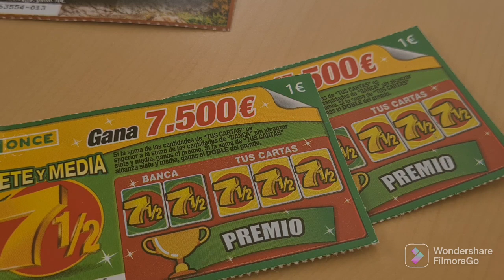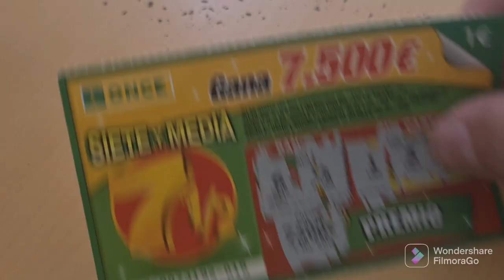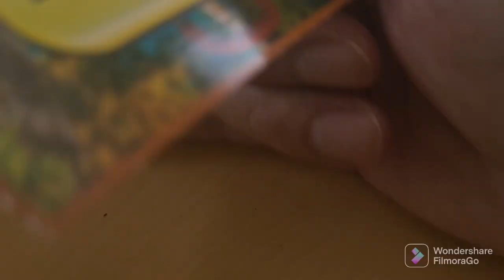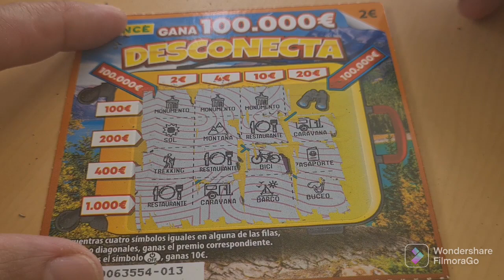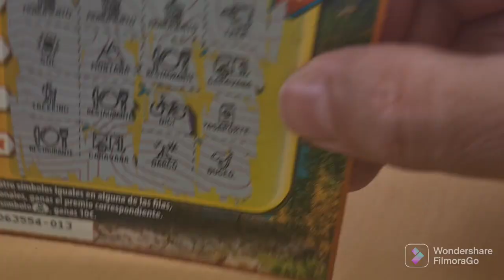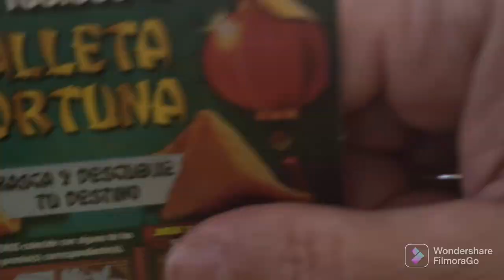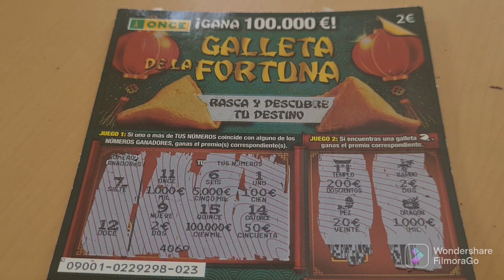RASCAS DESCONECTA/ SIETE Y MEDIA / LA GALLETA FORTUNA 6 € INVERSION